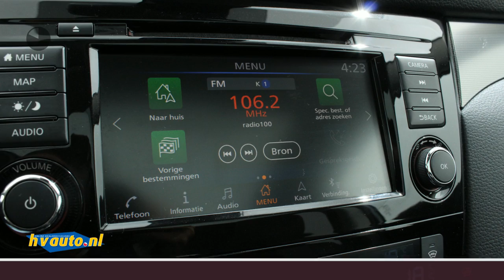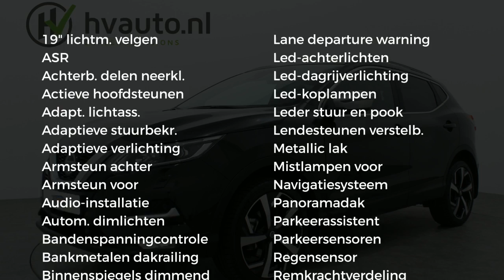Nissan QASHQAI 1.3 DIG-T 140PK TEKNA DESIGN PACK | Panoramadak | 360 camera | Half leder